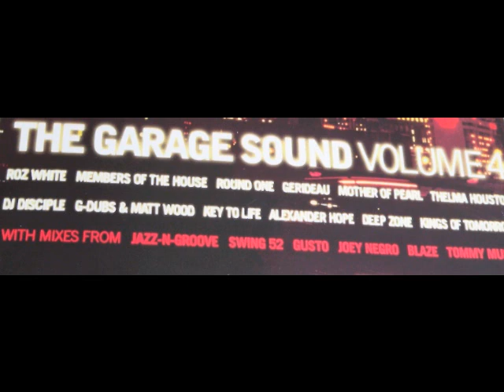The Garage Sound Volume 4 - Roz White - Bad For Me (Roz's Vocal Mix)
The Garage Sound Volume 4 - 1996 - Republic Records